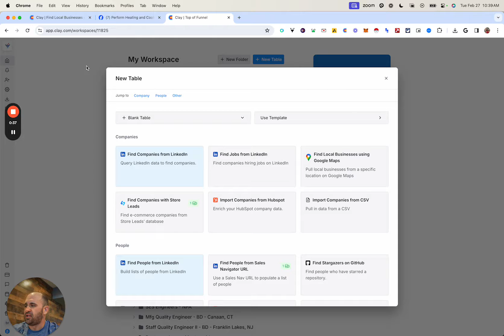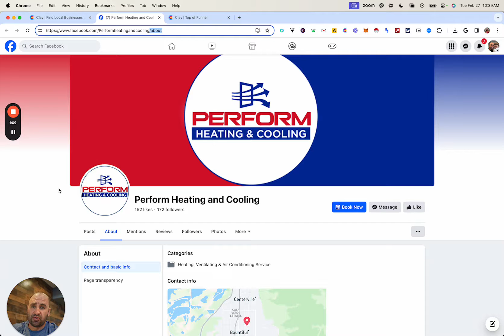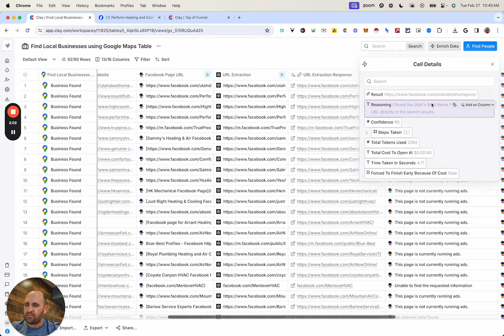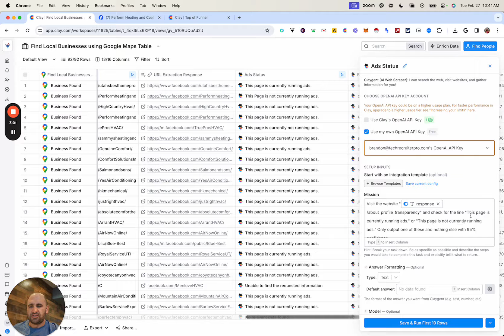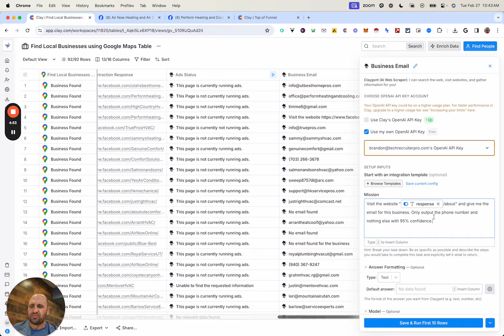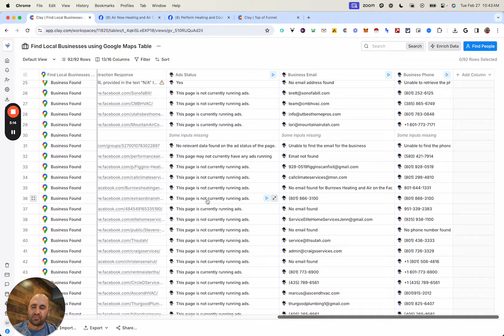Clay Workflow Tutorial: Determine if a business is running Facebook Ads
For all you SMMAs out there, this workflow shows how you can see quickly if a business is currently running Facebook ads or not using a platform called Clay, with a great feature that is called "Claygent" -- the AI Agent to do lots of saved work for you!

Clay is one of my favorite platforms in sales/marketing and recruiting. It is the ultimate "Swiss Army Knife" of all data workflows you can possibly imagine.

To receive a free 3000 credits, sign up via this link!

I run a veteran-owned lead-generation marketing agency, Top of Funnel, a "DFY" cold email outreach service, and also tech recruiting agency, TechRecruiterPro, helping organizations hire talent.

I also do 1:1 Clay consulting for those looking to expand their knowledge within Clay and run "clay plays".